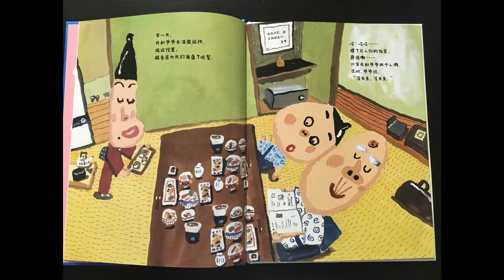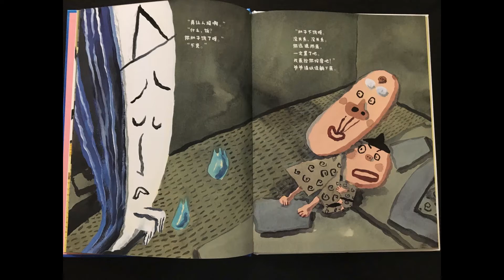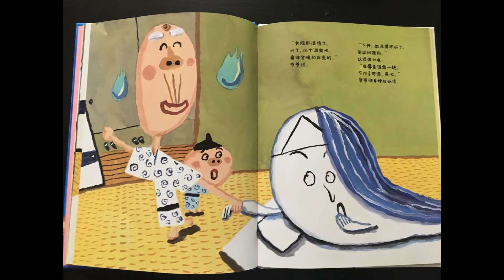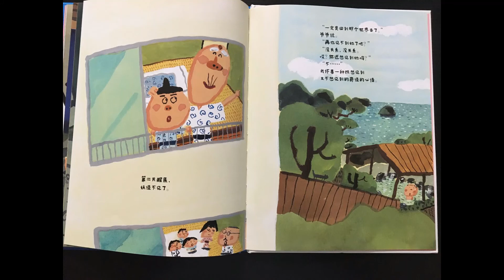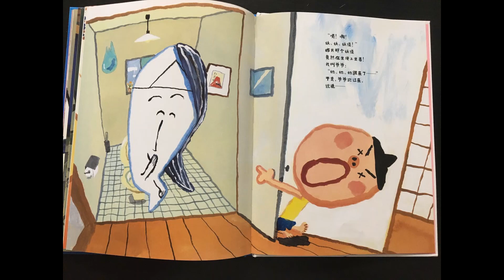妖怪洗温泉 有声绘本|亲子阅读|创意幽默|智慧哲理|中文童书|晚安故事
呼……呼……热乎乎的风吹了过来。啊，妖怪来了！没关系，没关系，一起泡温泉吧，一起喝啤酒吧。即使妖怪住在家里，也没关系。
《没关系，没关系》是一部令人捧腹大笑又蕴藏哲理的日本超人气绘本，内容充满了日常生活的无厘头以及亲子家庭里的创意和幽默，读这些故事可以让生活多一分喜乐，人生多一分豁达。
作者：长谷川义史
译者：朱自强